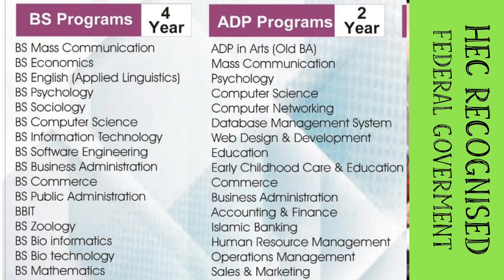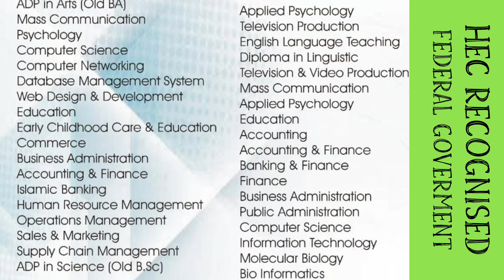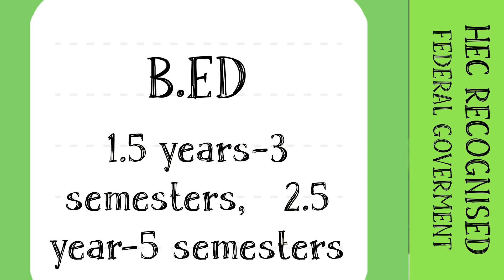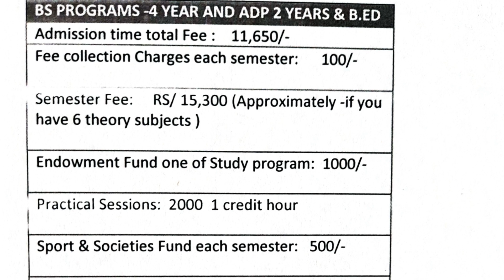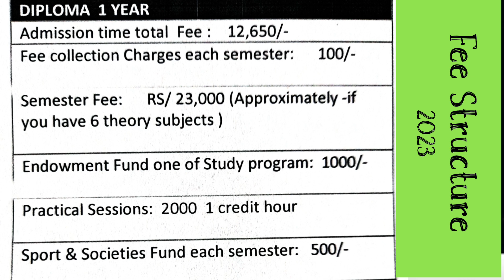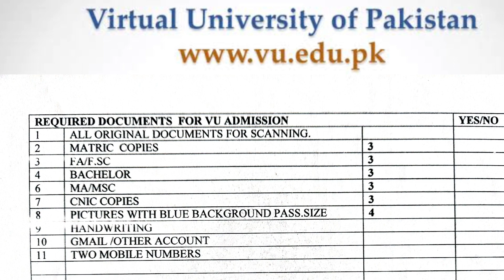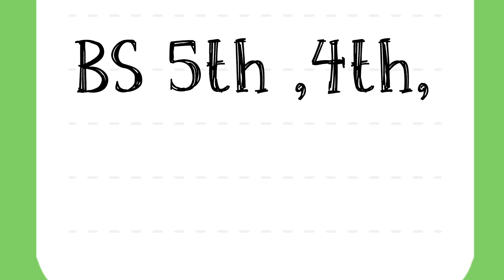Virtual University Admissions 2023 | VU Program list | VU fee structure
In this video we will learn about virtual University Admissions 2023 -offering programs ,fee structure etc.
eligibility criteria
university univ